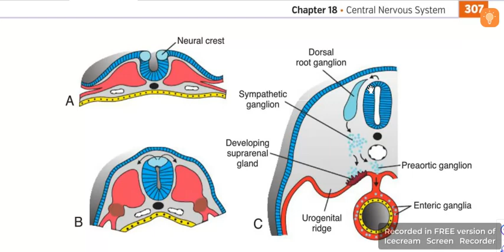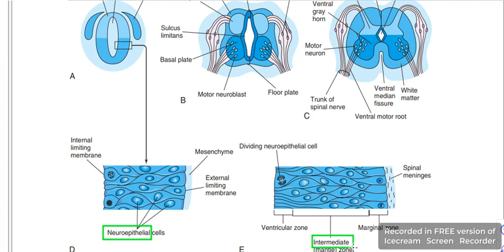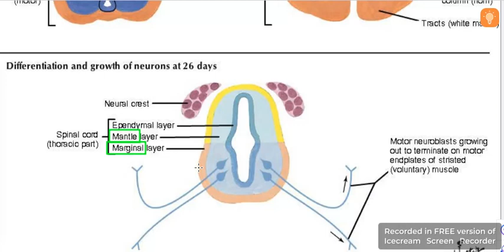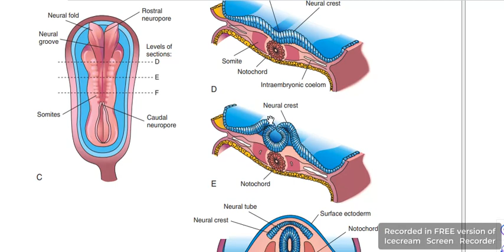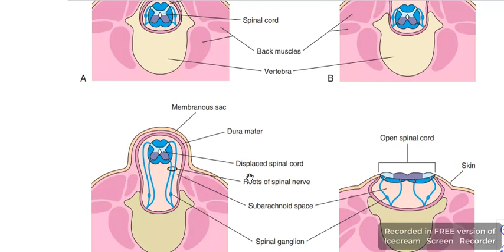Spinal cord development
Vagus 66